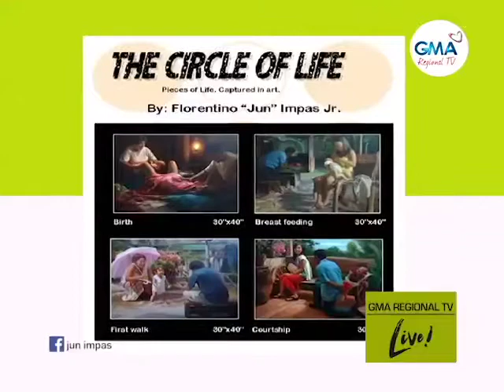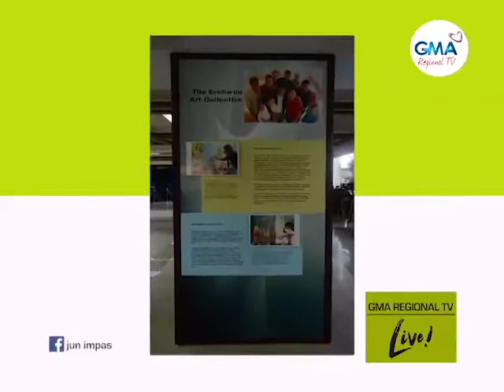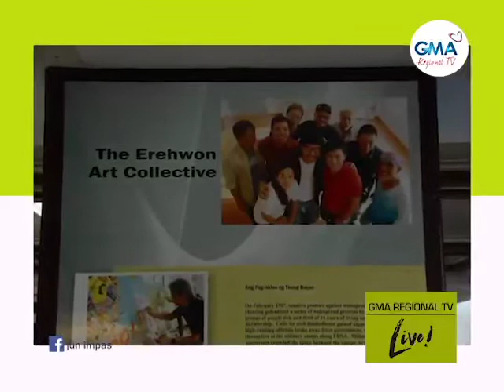GMA Regional TV Live: Inila ug Pinangita nga Artist sa Sugbo Ila-ilahon Pa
Ang usa sa Sugbuanong bantogan ug pinangita nga artist nga si Jun Impas, miduso sa kamahinungdanon sa art museum sa Sugbo. Adunay usab siyay tambag sa mga adunay talento sa painting nga mo-focus.